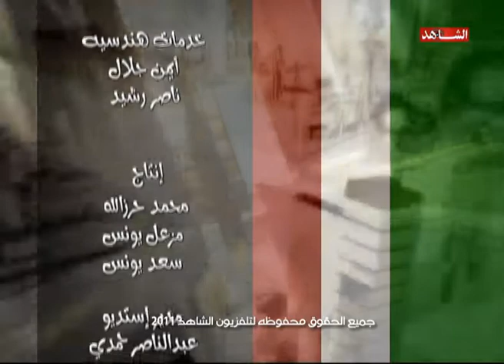دار الجيل تلفزيون الشاهد 08-10-2011 ج6.wmv